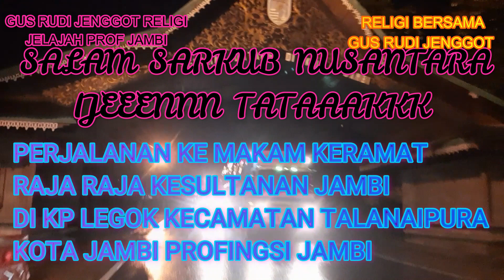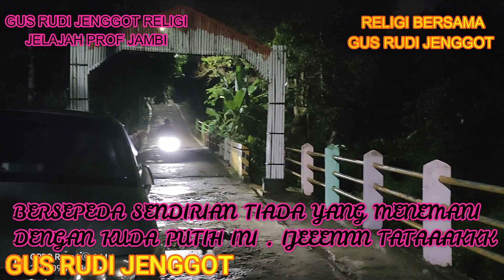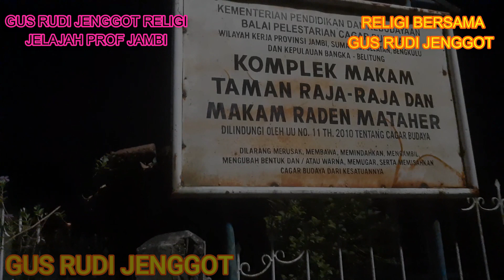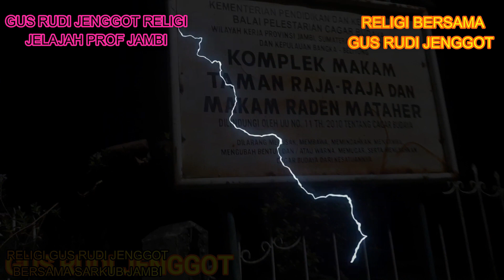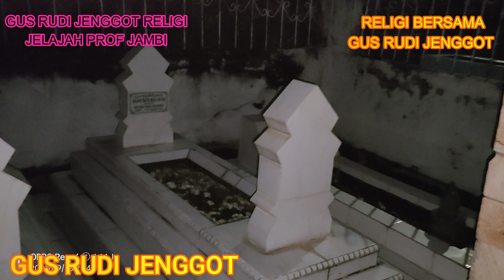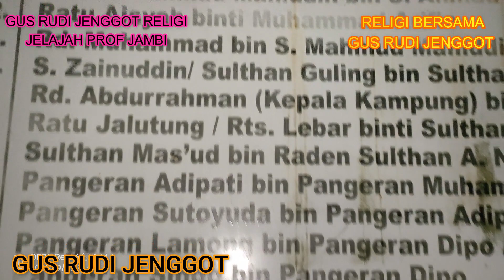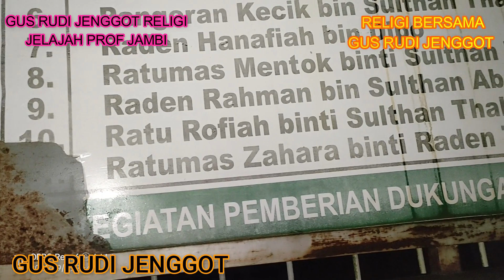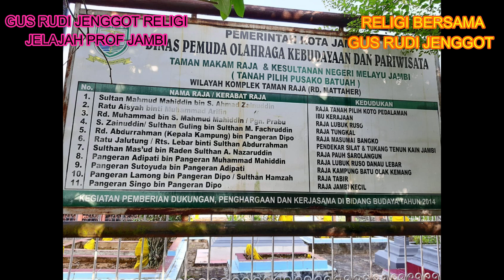( 0189 ) MISTERI MAKAM KERAMAT RAJA RAJA JAMBI DI KOTA JAMBI PROF JAMBI YANG SANGAT MEMPRIHATINKAN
MAKAM KERAMAT RAJA RAJA JAMBI INI KONDISINYA SANGAT SANGAT MEMPRIHATINKAN DAN PERLU PERHATIAN KHUSUS OLEH SEMUANYA TERUTAMA OLEH PEMERINTAH SETEMPAT
          SEMOGA PERJALANAN RITUAL DAN WISATA RELIGI BERZIARAH KELILING NUSANTARA INI MEMBAWAH BERKAH BAROKAH BUAT KITA SEMUANYA